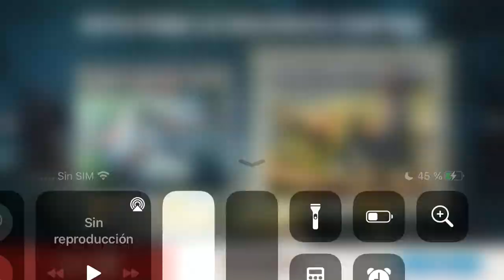BiA3 otra ves el mismo bug inútil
Jhonatan tenias q matarme x q al final gano el inútil